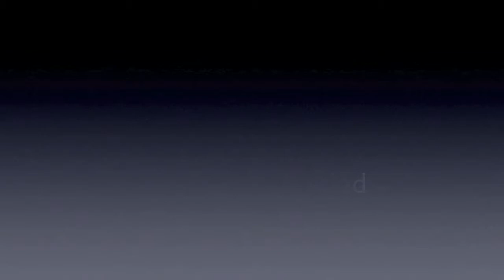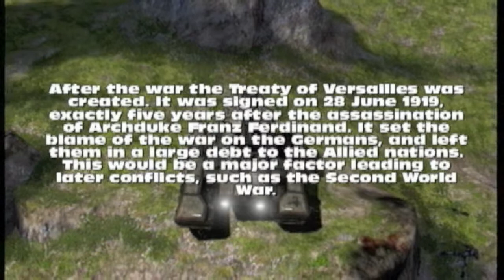World War 1 Final- PART 3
read description in video 1